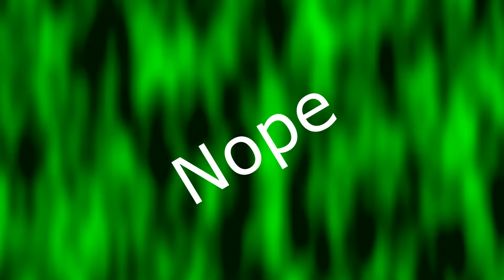Overwatch Swiggty Swooty, McCree is After Dat Booty